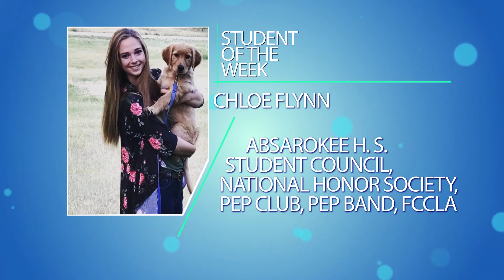Student of the Week: Tana Babb & Chloe Flynn of Absarokee High School